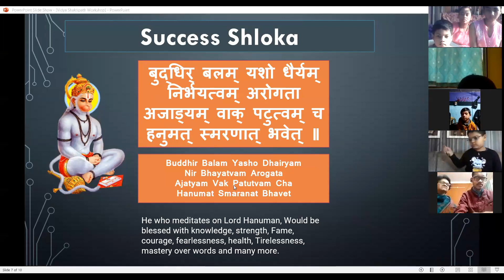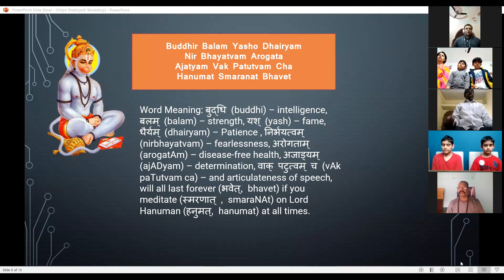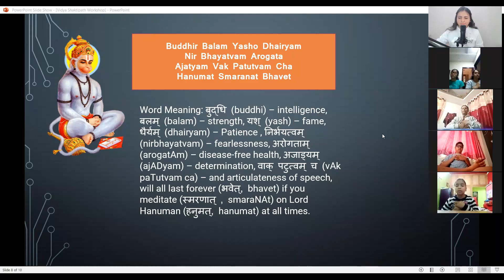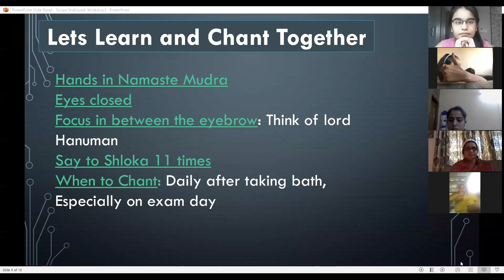Most Powerful Shloka for Students | छात्रों के लिए सबसे शक्तिशाली श्लोक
बुद्धिर् बलम् यशो धैर्यम्नि
र्भयत्वम् अरोगता
अजाड्यम् वाक् पटुत्वम् च
हनुमत् स्मरणात् भवेत् ॥

Buddhir Balam Yasho Dhairyam
Nir Bhayatvam Arogata
Ajatyam Vak Patutvam Cha
Hanumat Smaranat Bhavet

He who meditates on Lord Hanuman, Would be blessed with knowledge, strength, Fame, courage, fearlessness, health, Tirelessness, mastery over words and many more

You can join the Telegram Group updates on my upcoming Workshops
FREE Reiki learning and meditations By Shefali